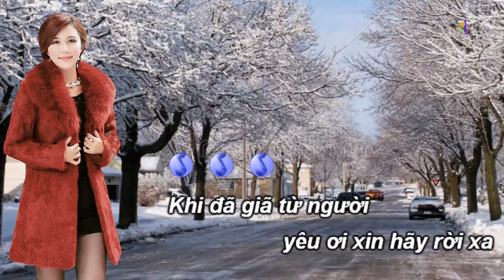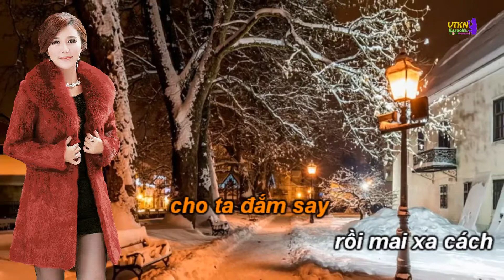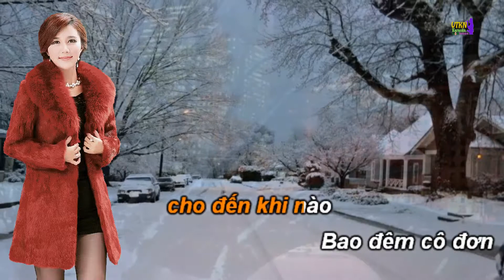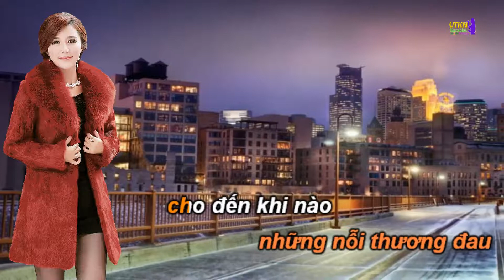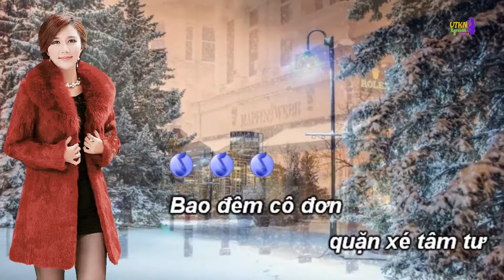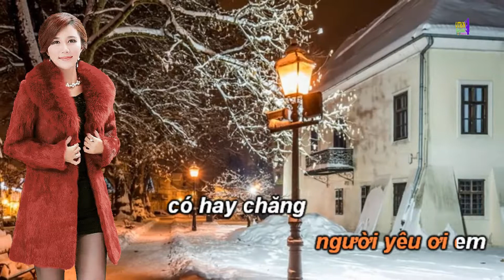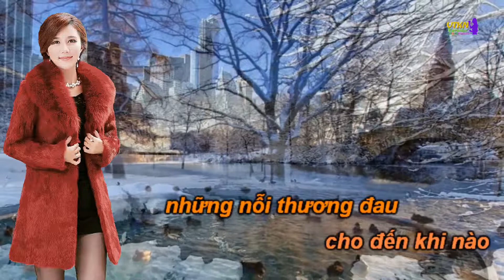xin hay roi xa - Quang Dũng, le tuan karaoke